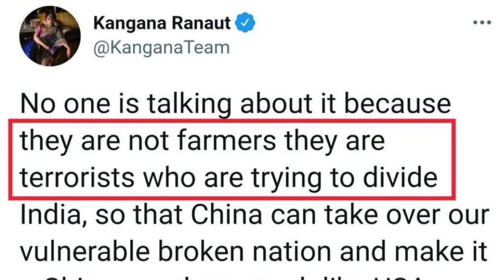Rihanna Vs Kangana Ranaut on Farmers Protest | Deeksha Sharma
Rihanna Vs Kangana Ranaut on Farmers Protest Tweet Controversy Explained In Hindi By Deeksha Sharma. In this Video I will be sharing full information regarding Rihanna Tweet Farmers Protest Vs Kangana Ranaut Reply on Twitter. From Rihanna Support Farmers News to Kangana Ranaut Tweet on Farmers & Diljit Dosanjh Connection with the case, everything will be included. Do leave your Kangana Vs Rihanna Twitter Fight REACTION in the comments below.